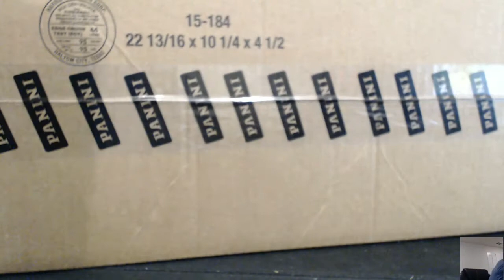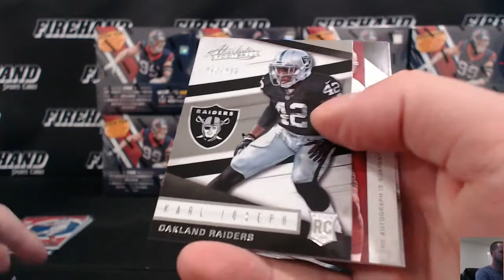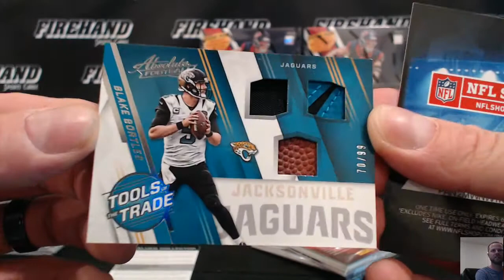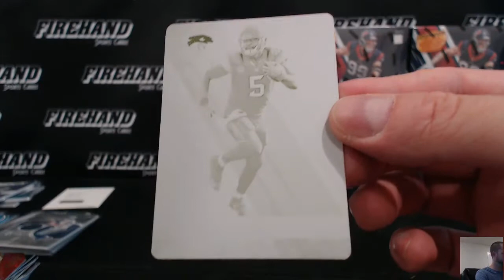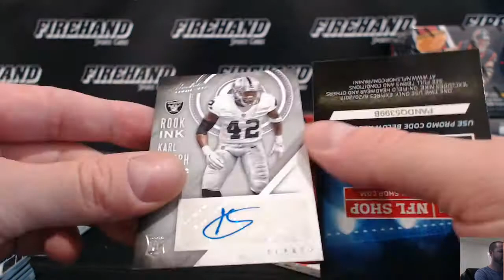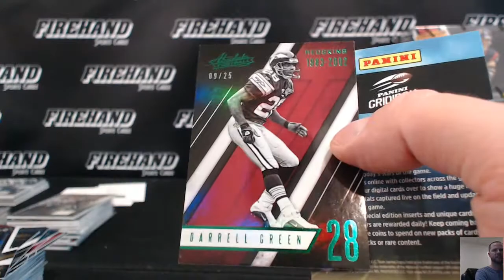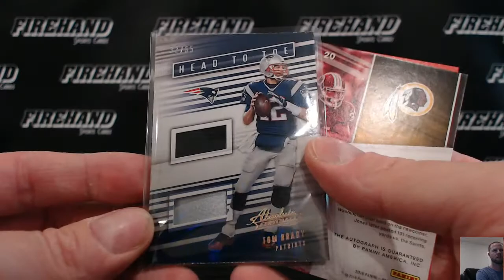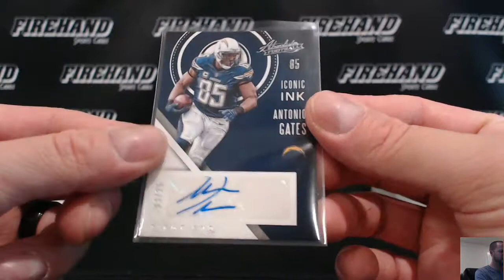2016 Absolute Football 10 Box Case Break PYT #11 ~ 7/5/17